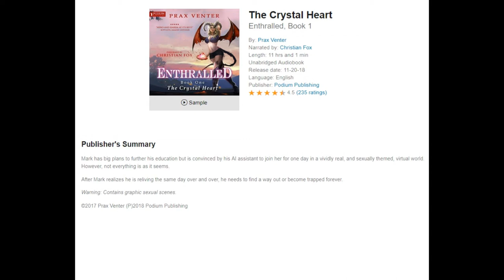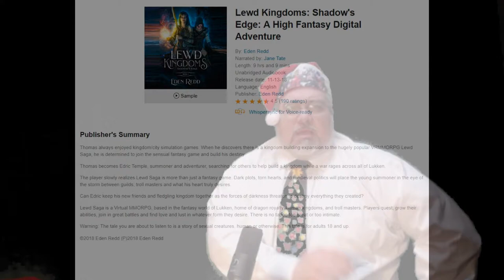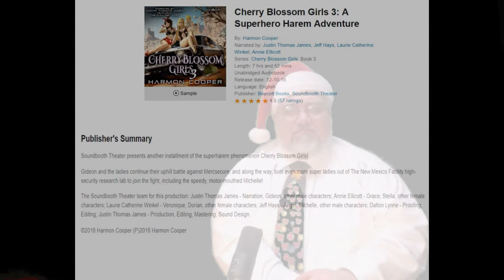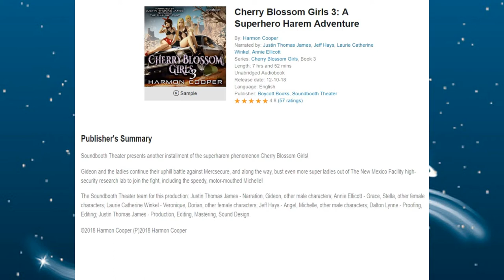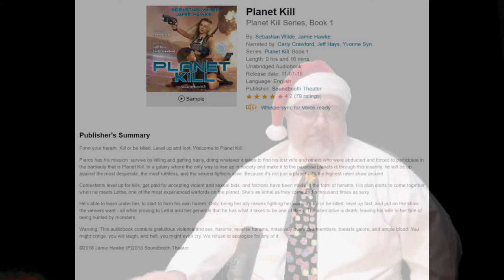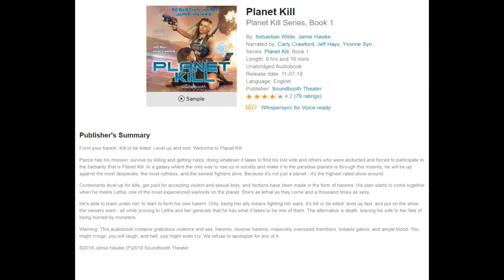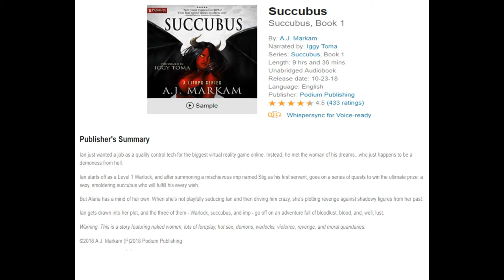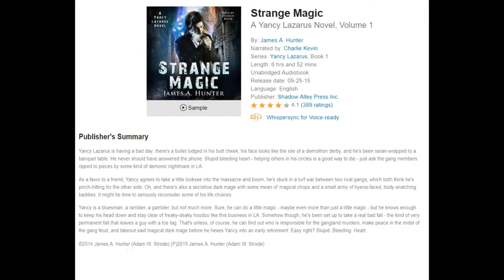LitRPG Audiobook Podcast 023 - The Naughty Episode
**Warning: This episode of the podcast reviews novels with adult content including: Graphic sex, Harems, Reverse Harems, Graphic Language, and more naughty themes.**

The Crystal Heart: Enthralled, Book 1 (00:46)
Score: 8 out of 10

Lewd Kingdoms: Shadow's Edge: A High Fantasy Digital Adventure (11:12)

Cherry Blossom Girls 3: A Superhero Harem Adventure (19:45)

Planet Kill (31:23)
Score: 8.25 out of 10

Succubus (41:13)
Score: 8.5 out of 10

What Else Have They Done?
Strange Magic - A Yancy Lazarus Novel, Volume 1 (50:40)